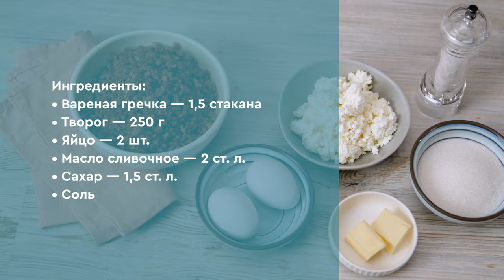Крупеник из гречки с творогом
Отличный вариант для выпечки. Просто и экономно. Пошаговый рецепт поможет приготовить блюдо быстро и без хлопот

Gastronom.ru представляет канал видеорецептов «Проверено: все получится!» Ежедневно мы публикуем новые ролики с полезными советами и проверенными пошаговыми рецептами, приготовленными профессиональными поварами в собственных студиях «Гастроном Медиа». Наши блюда легко приготовить дома и приятно подавать на стол по любому поводу. Больше идей для вдохновения, проверенных фото- и видеорецептов вы найдете на нашем сайте